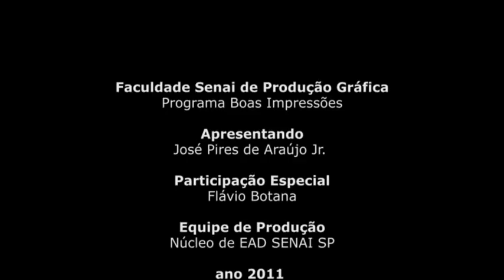Boas Impressões - Flávio Botana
O Programa Boas Impressões abre espaço para discussão de assuntos relevantes da Indústria Gráfica.
Flávio Botana é formado em Engenheira Mecânica, com especialização em Gestão da Qualidade. Tem experiência de 23 anos na indústria gráfica, com atuação em empresas como Editora Abril e Gráficos Burti.  É Consultor e professor da graduação e pós-graduação da Faculdade Senai de Tecnologia Gráfica.